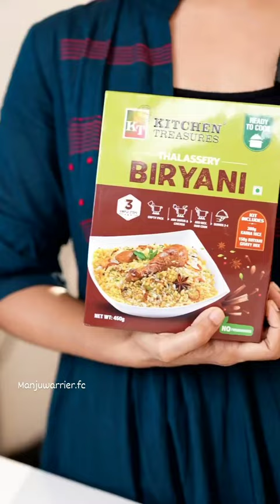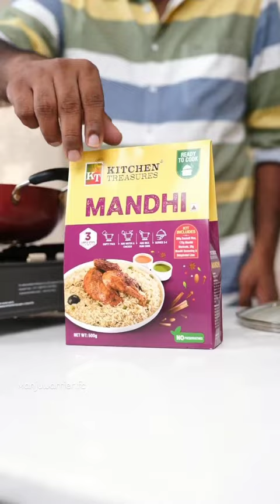മഞ്ജു ചേച്ചിയുടെ വക ഒരു തലശ്ശേരി ബിരിയാണി🔥🤤 | Manju Warrier Biriyani Making | Mind Magic VB Series